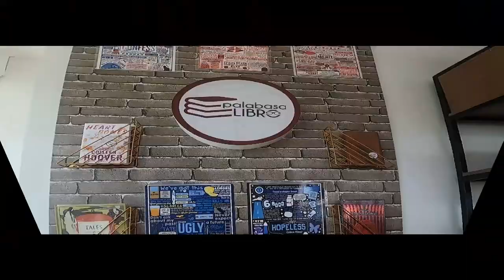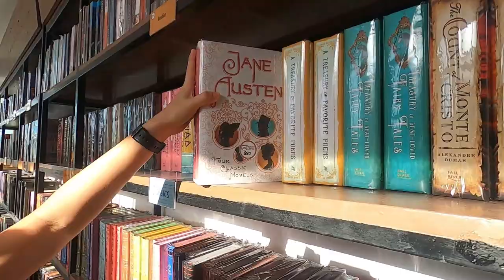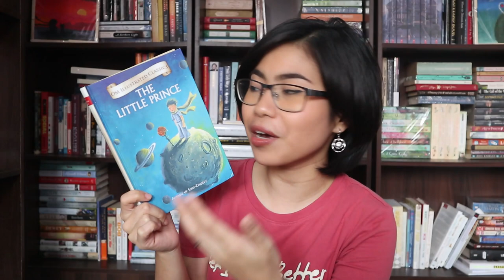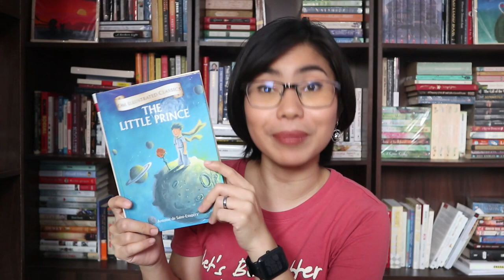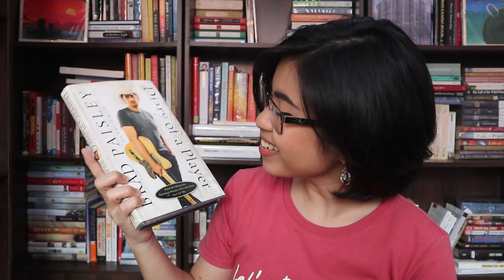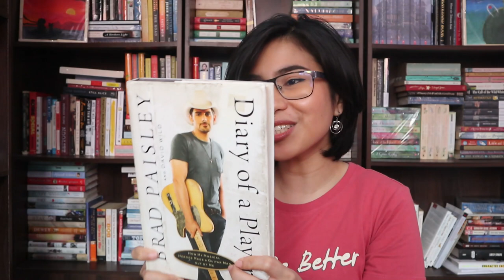Trip to PalabasaLIBRO: an Indie Bookstore in Iloilo City (Philippines) | Vlog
Hi, everyone! Hope y'all had a great Thanksgiving week.

For today's video, I'm featuring PalabasaLIBRO - a independent bookstore that just opened recently here in Iloilo City. I thought it would be fun to show you guys around. If you get the chance to visit Iloilo City, I hope you check out PalabasaLIBRO! I love their book selections!